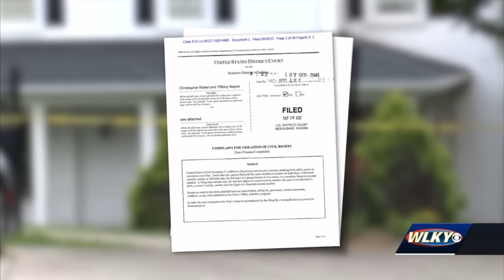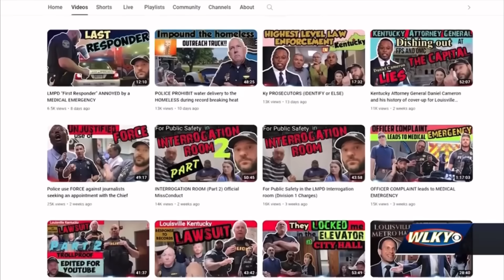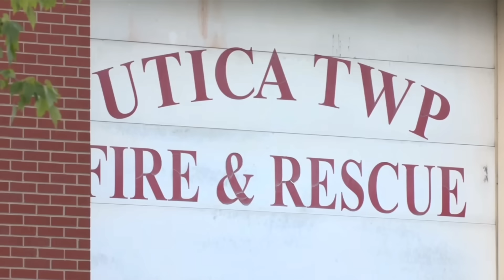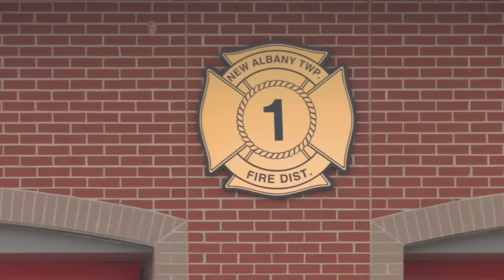MASSIVE UPDATE! - Sheriff’s House Gets Raided!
Today’s video is an update you are not going to want to miss.

A year ago i started working with my friends For Public Safety and Official Misconduct to report on a story they’ve been covering on their channel.

I’ve shared multiple videos in collaboration with them to get their story out and uncover what has been going on in Clark County Indiana.